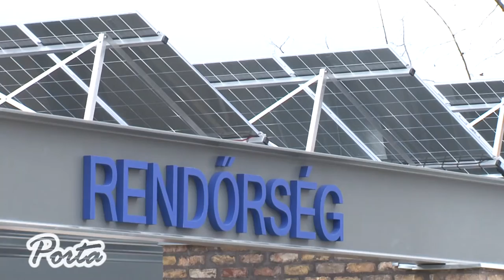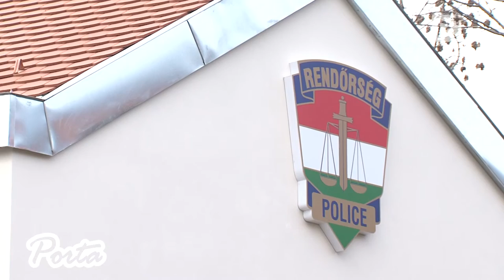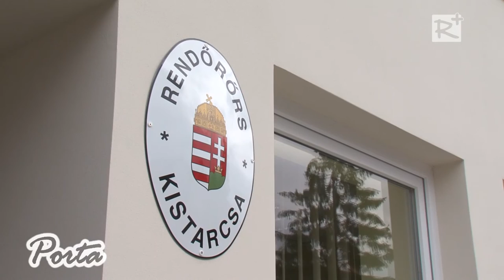Új épületbe költöztek a kistarcsai rendőrök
2015. december 1-jén adták át a Kistarcsai Rendőrőrs új épületét. Az objektum mintegy 170,5 millió forintból épülhetett fel, melyet nagyrészt a Belügyminisztérium és az Országos Rendőr-főkapitányság biztosítottak, valamint hozzájárultak Kistarcsa, Kerepes, Mogyoród és Csömör települések önkormányzatai is.

2015. december 05.